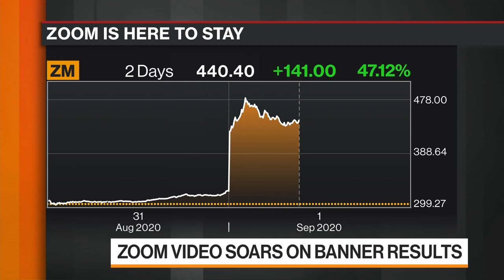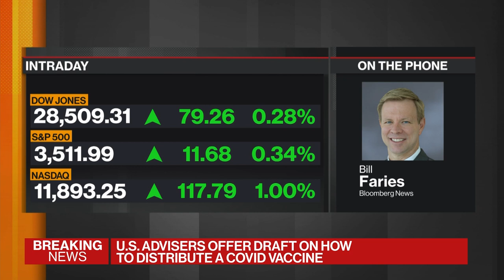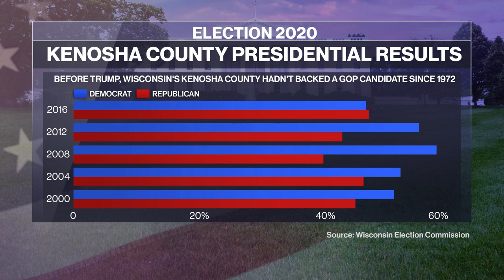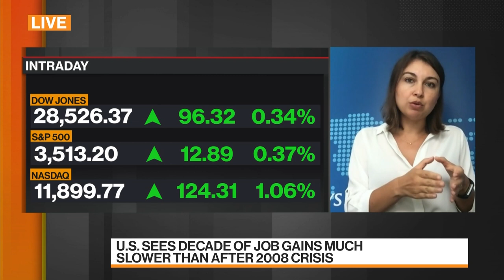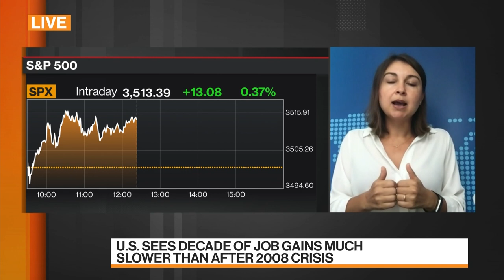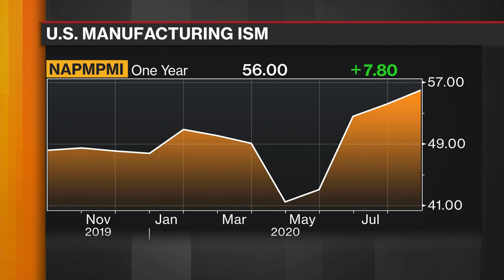'Balance of Power' Full Show (09/01/2020)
Sep.01 -- "Bloomberg: Balance of Power" focuses on the intersection of politics and global business. Guests: Ian Bremmer, Eurasia Group President and Jim Moore, Associate Professor; Director of Political Outreach - Tom McCall Center for Civic Engagement at Pacific University in Portland, Oregon